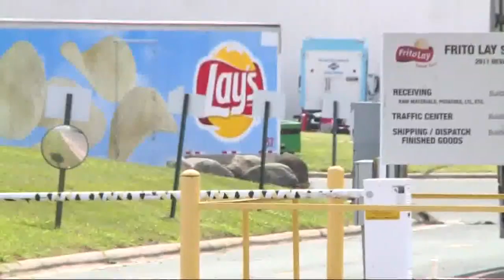Fire in potato chip fryer forces Frito-Lay evacuation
Evacuation is underway after a call of structure fire